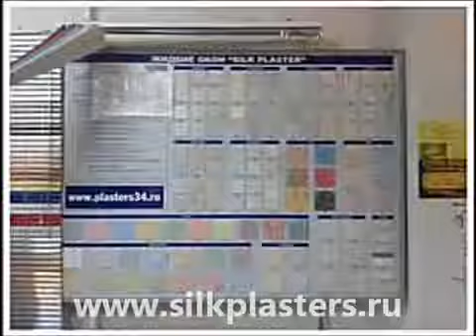SILK PLASTER DRESSES THE HOME / SILK PLASTER - liquid wallpaper(DIY)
SILK PLASTER | PROMO CAMPAIN: TAKE PART & WIN WIN WIN

We invite you to take part in SILK PLASTER wall coverings promo campaign "CREATE HOUSE OF YOUR DREAM WITH SILK PLASTER".
Make renovation + send photos/video = win prize!
Variety of attractive prizes, main prize 3000 US dollars! Promo will last till 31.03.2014! Don`t miss your chance to win!

SILK PLASTER wallpaper is easy and ready to use, wide range of colors and textures will help you to make the exclusive design of your home! No need to pay repair, you can manage the renovation by yourself. Just add water and start application! Amazing décor will make your everyday life comfortable and luxury. SILK PLASTER -- CREATE HOME OF YOUR DREAM!